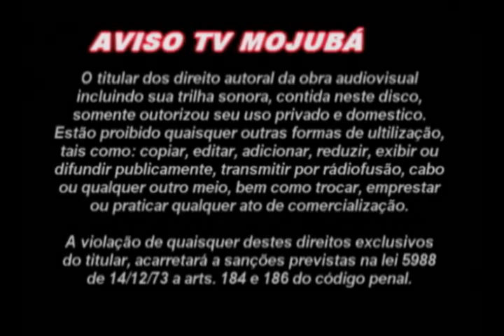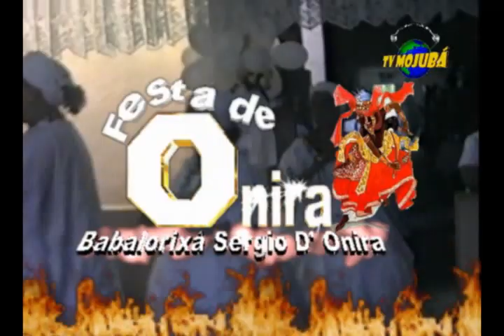Festa de Oya Parte 1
TV MOJUBÁ VÍDEO PRODUÇÕES FILMAGEM DE UMBANDA E CANDOMBLÉ A PIONEIRA DO MERCADO.
Site Oficial da TV Mojubá (Não Acessem Sites que se diz ser da TV Mojubá o nosso conteúdo é único).